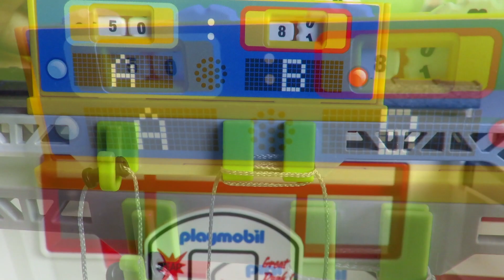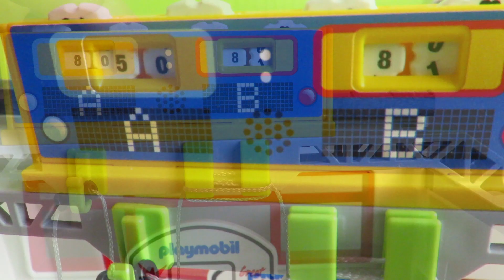Preview : Playmobil 9454 - Turnhalle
Unsere Produkttests, Gewinnspiele, Tipps und vieles mehr findet ihr bei uns

Euer duo-Team